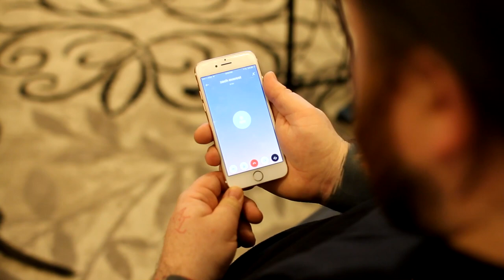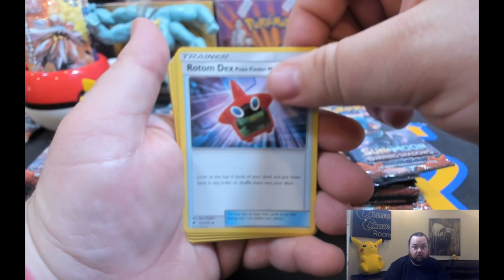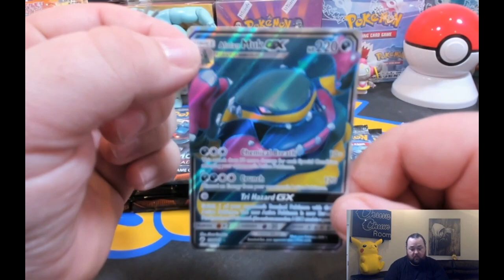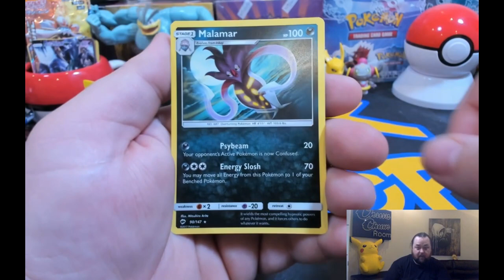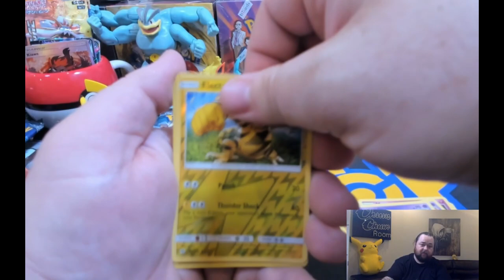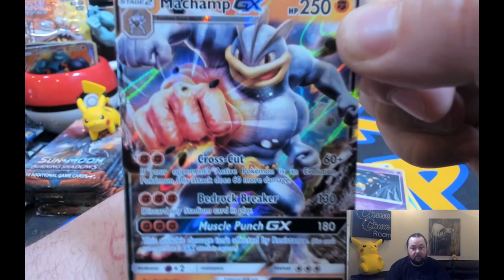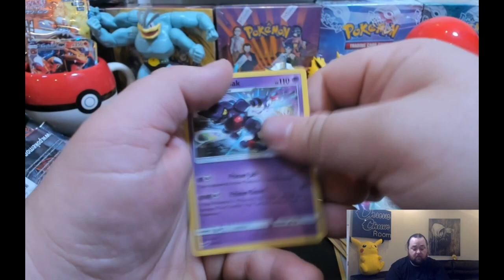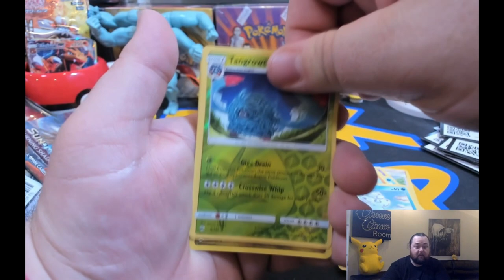Pokemon Burning Shadows booster Box battle Chumlee VS Derium's Pokemon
join us for this Epic head to head and battle with one of the biggest names in the pokemon youtube community Derium's Pokemon  with a Burning Shadows Booster Box. make sure to comint on who won this battle.

Credits:
Austin Russell
Kevin Kenny
Zachary Everest

Filmed & Edited by: Austin Russell
Music Prod. by Rock Angel - Joakim Karud